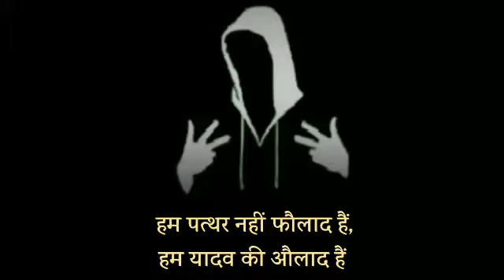khatarnak status video yadav